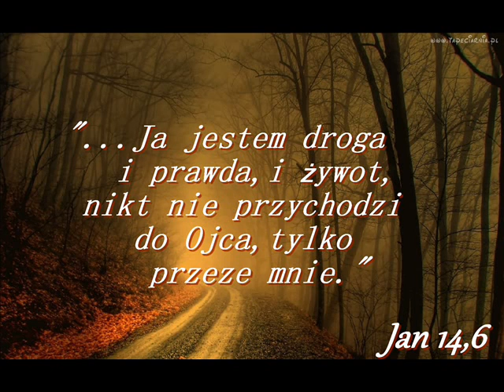Jezus naszym przeznaczeniem cz17 Kiedy nastąpi koniec świata.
"Jezus naszym przeznaczeniem" to główny temat zwiastowania pastora Buscha. Zwiastowania niezmiennie aktualnego w całym Kościele i świecie.